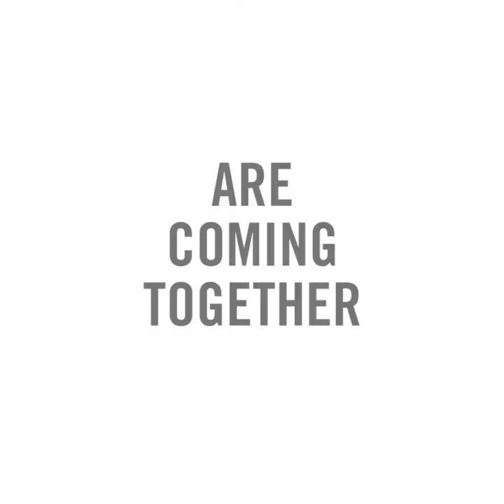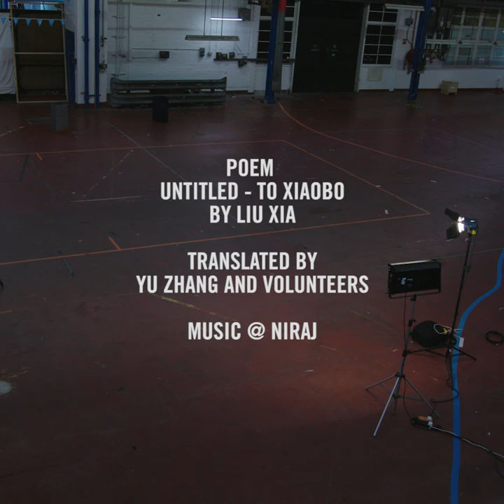Liu Xia - Untitled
Dozens of celebrated writers, poets and artists have called for the lifting of all restrictions on Chinese poet and artist Liu Xia, held under illegal house arrest without charge since October 2010. Rita Dove, Paul Auster, JM Coetzee, Khaled Hosseini, Hu Ping and Michael Chabon are among a group of writers who have read excerpts of Liu Xia's poerty as paet of a video campaign advocating for her freedom.